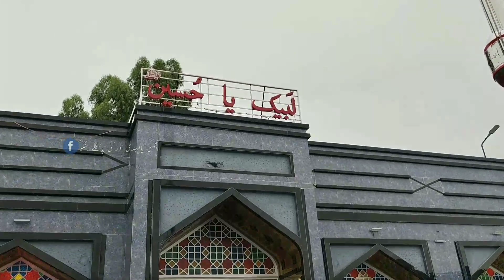Alam Kushai Muharram_Alharam Hungu Passkalli Imam Bargha2023_24.Allam Kushaii Muharram ul haram 2023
Alam Kushai Muharram_Alharam
Passkalli Imam Bargha Hangu2023_24.
Allam Kushaii Muharram ul haram 2023